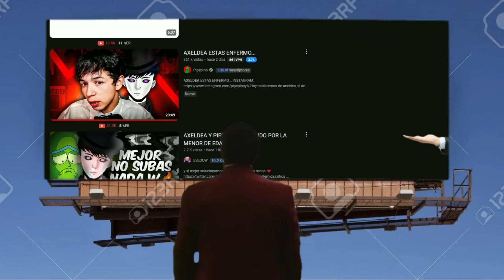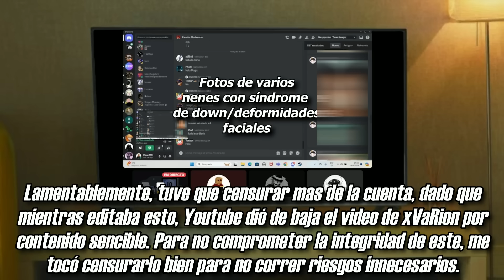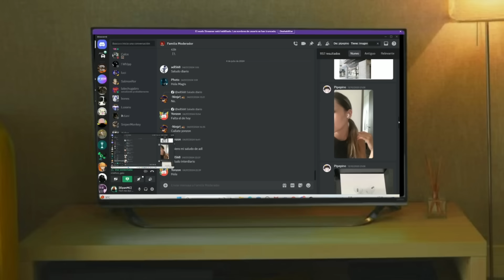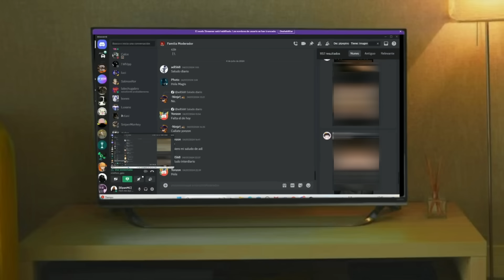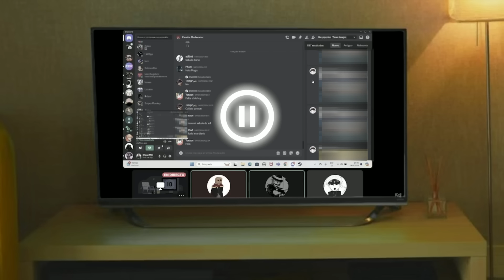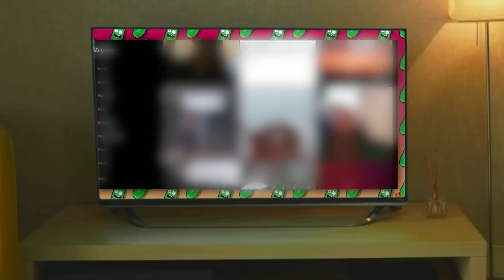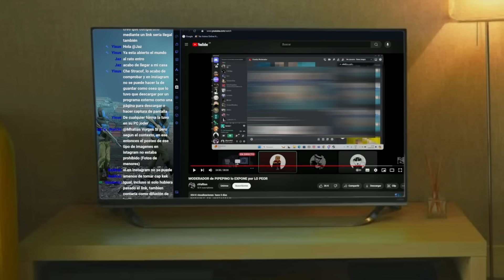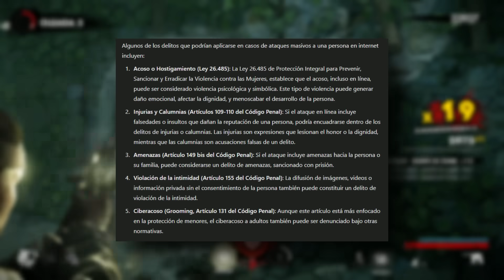LA REALIDAD sobre EL CASO de PIPEPINO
Llegó el momento. El día de hoy voy a hablar con la mayor seriedad, tranquilidad y respeto posible, referente a la terrible funa que le hicieron a Pipepino. Voy a analizar de forma legal y desde mi punto de vista, cada uno de los elementos que se han expuesto, tanto en el video de xVaRion, como en el de La Galera, teniendo también en cuenta la respuesta que dio el propio Pipepino al respecto. Pido encarecidamente que NO continuen con los insultos a esta persona. Si bien es innegable que las cosas que hizo pueden comprometerlo, evitemos caer en el acoso y el hostigamiento.